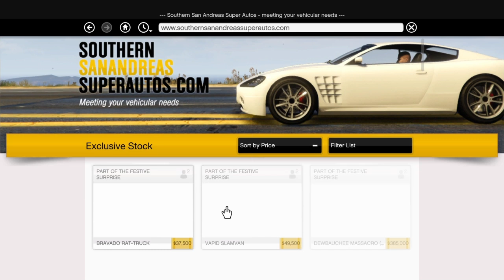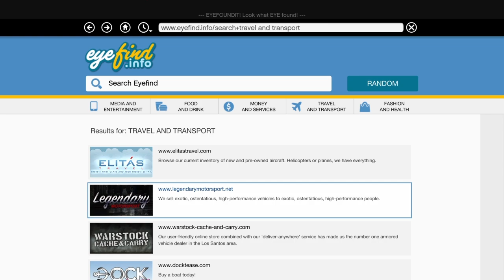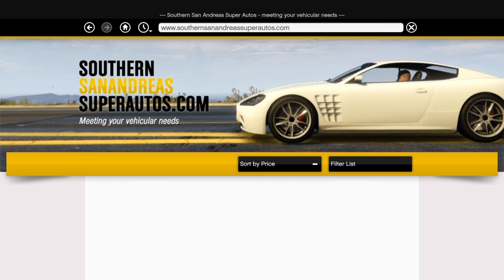Trevor’s way Episode 1